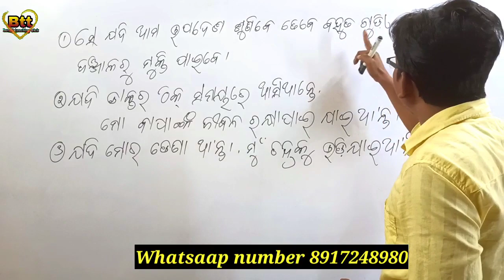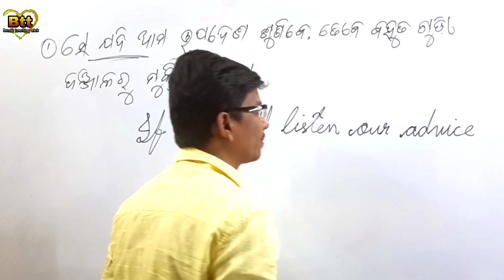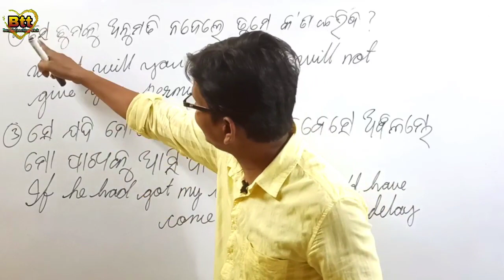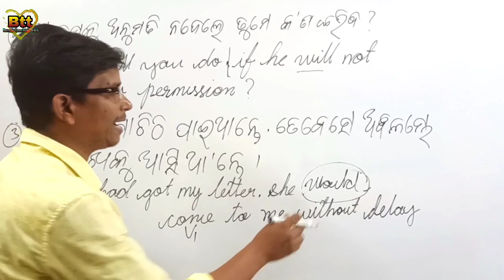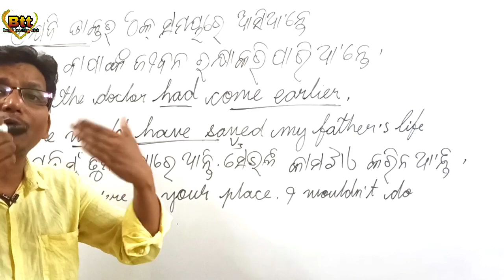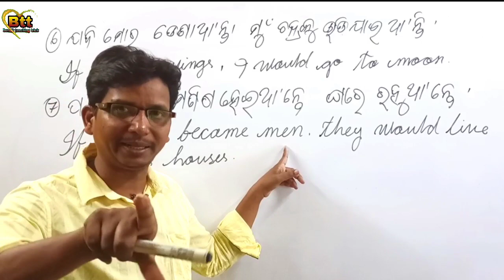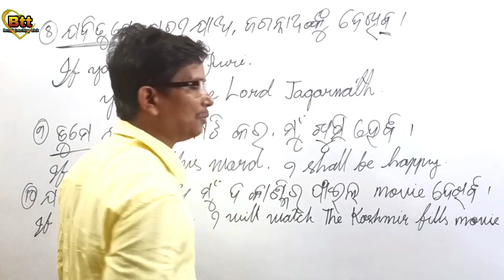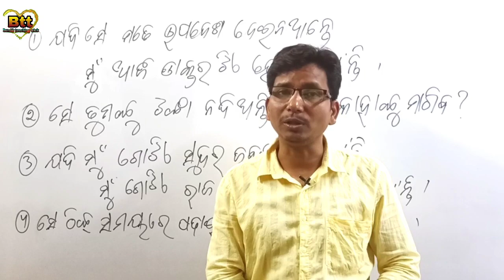part142👌ବଡ ବଡ ଓଡିୟା ବାକ୍ୟକୁ ଇଂଲିଶ୍ ରେ ଅନୁବାଦ କରିବାର ସହଜ ଉପାୟ । How to translate long Oriya sentence